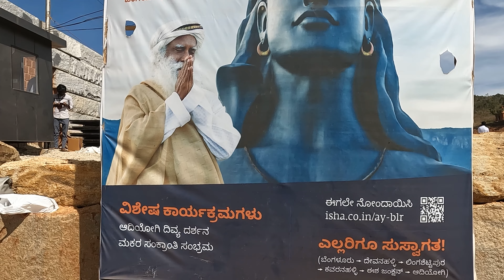ಆದಿಯೋಗಿ ನೊಡೋಕೆ ಒಳಗಡೆನೆ ಬಿಟ್ಟಿಲ್ಲ..ಆದ್ರೂ ಒಳಗಡೆ ಹೋದ್ವಿII Adiyogi Chikkaballapura II Isha Foundation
The Sadhguru Sannidhi Bengaluru is located near Nandi Hills in Chikkaballapur district, 65 kilometers north of Bengaluru.

The Center is 45 km from the Kempegowda International Airport, Bengaluru (60-minute drive) and 63 km from the Cantonment Railway Station, Bengaluru (80-minute drive).

Regular bus and taxi services are available from Bengaluru city to Chikkaballapur town.